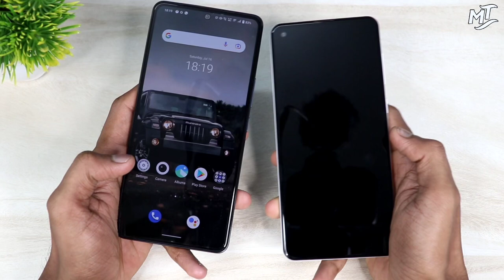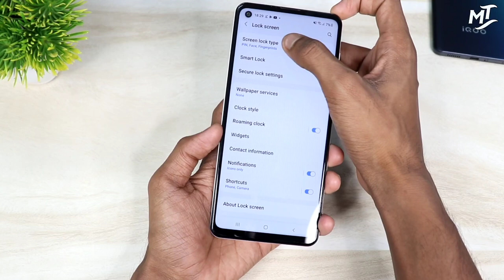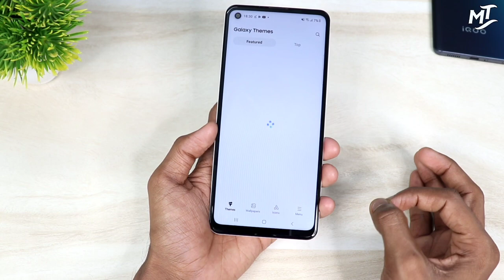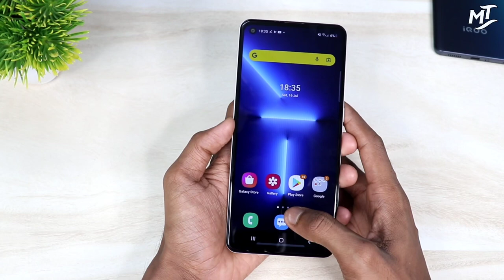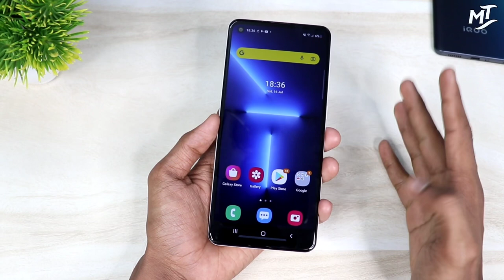किसी भी Android फ़ोन के Display पर Fingerprint लॉक कैसे लगाये || Mobile display fingerprint lock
किसी भी मोबाइल में Display फिंगरप्रिंट Lock लगाये | Display fingerprint lock for any Android device

Hello 👋

To aj ke es video me bataunga ki ap apne phone me in display fingerprint lagana chahte ho yo kaise paga paoge .

To uske liye kya karna hai pura video end tak jarur dekhna .

Video pasand aaye to like kardo channel ko bhi subs kardo.

Your Queries,